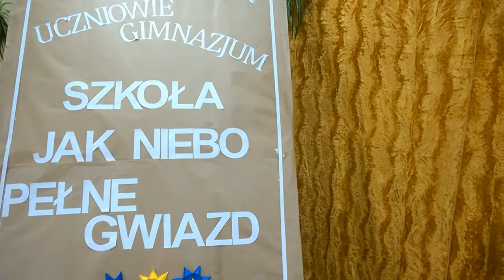Szkoła jak... niebo pełne gwiazd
Książki naszych marzeń